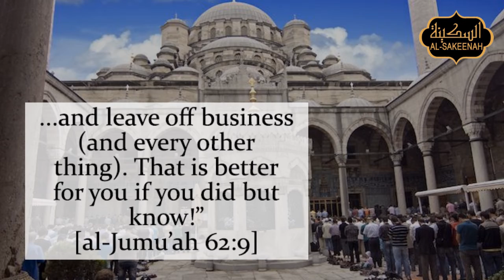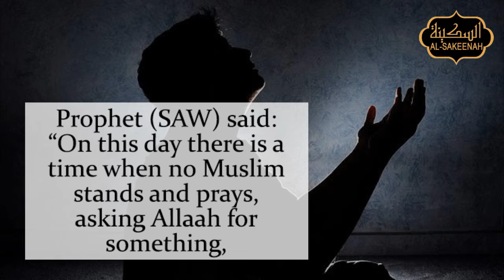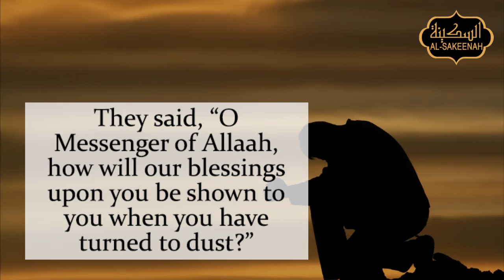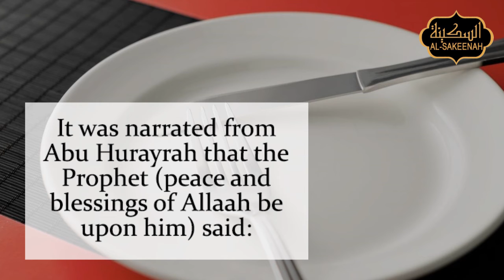Acts of Worship on Friday ᴴᴰ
There are many acts of worship which are prescribed for the Muslim to do on this day. These include:

1 – Salaat al-Jumu’ah (Friday prayer)

Allaah says (interpretation of the meaning):

“O you who believe (Muslims)! When the call is proclaimed for the Salaah (prayer) on Friday (Jumu‘ah prayer), come to the remembrance of Allaah [Jumu‘ah religious talk (Khutbah) and Salaah (prayer)] and leave off business (and every other thing). That is better for you if you did but know!”

[al-Jumu’ah 62:9]

Messenger of Allaah (peace and blessings of Allaah be upon him) say on the minbar:

“Let people stop neglecting Jumu’ah, or Allaah will place a seal on their hearts, then they will be among those who are neglectful.”

Narrated by Muslim, 865.

2 – Making a lot of du’aa’.

On this day there is a time when a person’s Lord will answer his du’aa’ – by Allaah’s leave.

It was narrated from Abu Hurayrah (may Allaah be pleased with him) that the Messenger of Allaah (peace and blessings of Allaah be upon him) mentioned Friday and said: “On this day there is a time when no Muslim stands and prays, asking Allaah for something, but Allaah will grant him it” – and he gestured with his hands to indicate how short that time is.

Narrated by al-Bukhaari, 893; Muslim, 852

3 – Reading Soorat al-Kahf.

It was narrated from Abu Sa’eed al-Khduri that the Prophet (peace and blessings of Allaah be upon him) said: “Whoever reads Soorat al-Kahf on Friday, he will be illuminated with light between the two Fridays.” Narrated by al-Haakim; classed as saheeh by al-Albaani in Saheeh al-Targheeb, 836

4 – Sending a lot of blessings upon the Prophet (peace and blessings of Allaah be upon him).

It was narrated from Aws ibn Aws that the Prophet (peace and blessings of Allaah be upon him) said: “The best of your days is Friday. On that day Adam (peace be upon him) was created; on that day he died; on that day the Trumpet will be blown; and on that day all of creation will swoon. So send a great deal of blessings upon me, for your blessings will be shown to me.” They said, “O Messenger of Allaah, how will our blessings upon you be shown to you when you have turned to dust?” He said, “Allaah has forbidden the earth to consume the bodies of the Prophets, peace be upon them.”

Narrated by Abu Dawood, 1047; classed as saheeh by Ibn al-Qayyim in his comments on Sunan Abi Dawood, 4/273; classed as saheeh by al-Albaani in Saheeh Abi Dawood, 925.

Along with these virtues and acts of worship, the Prophet (peace and blessings of Allaah be upon him) forbade singling out Friday for fasting, or singling out the night of Friday for doing acts of worship that are not narrated in sharee’ah.

It was narrated from Abu Hurayrah that the Prophet (peace and blessings of Allaah be upon him) said: “Do not single out the night of Friday for qiyaam al-layl, and do not single out the day of Friday for fasting, unless that is part of the habitual fasting of any one of you.”

(Narrated by Muslim, 1144).